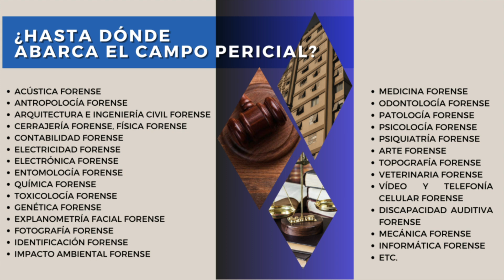Deontología pericial - Quinto segmento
¿Quieres saber más? Espera el siguiente segmento.